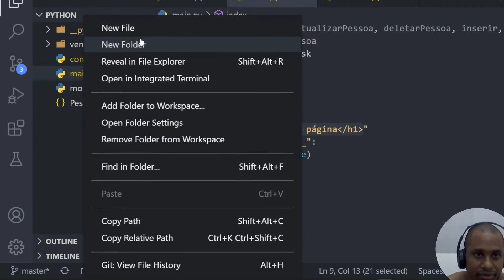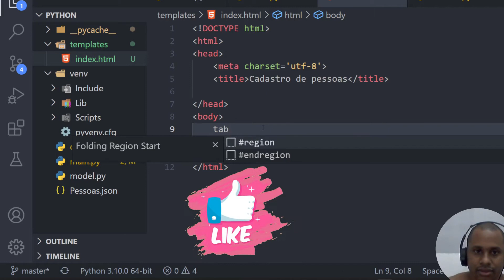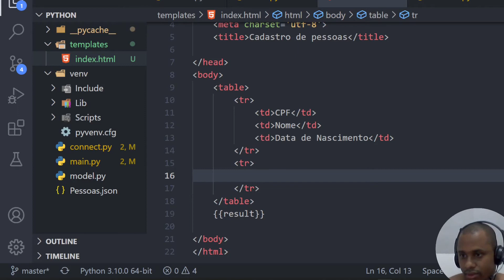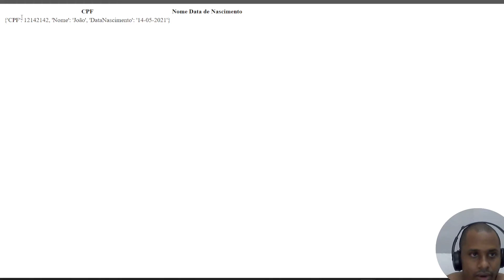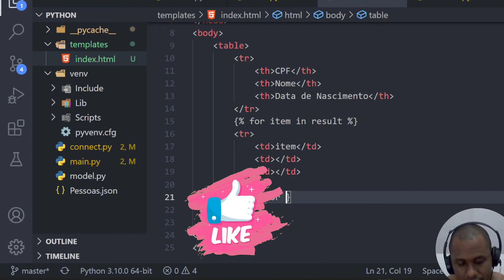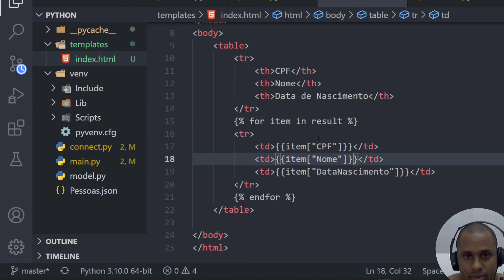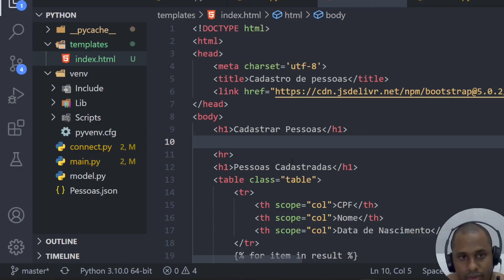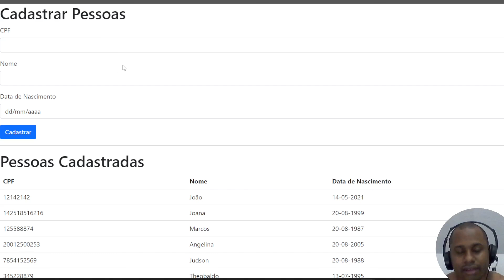FLASK - Como construir uma Tela para o seu APLICATIVO web PYTHON ?